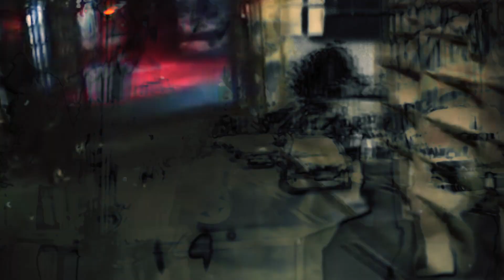Insect O. - Train To Tresor [ETUILP001]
Insect O. | Atacama | Etui Records